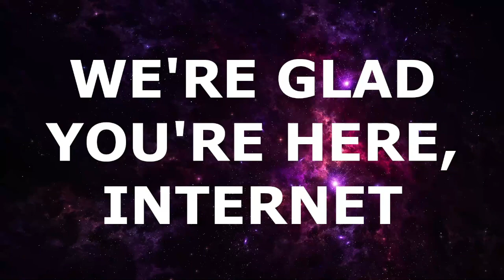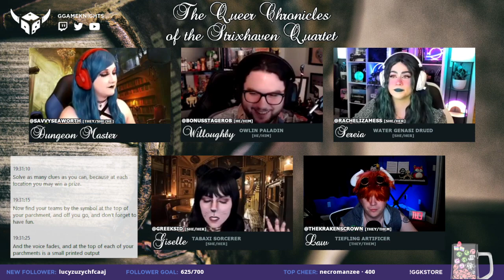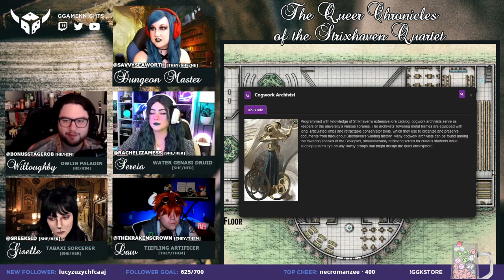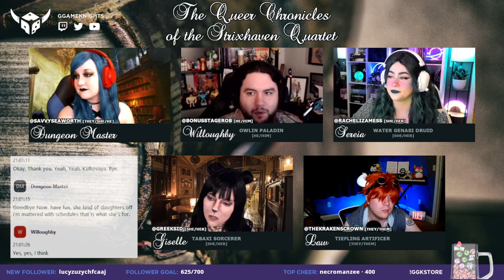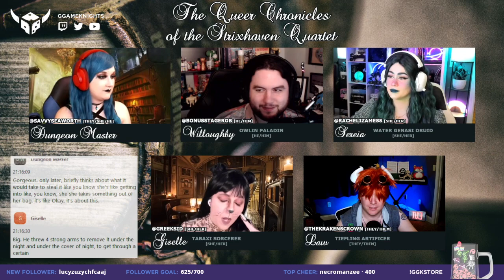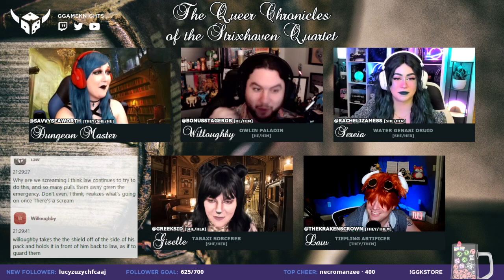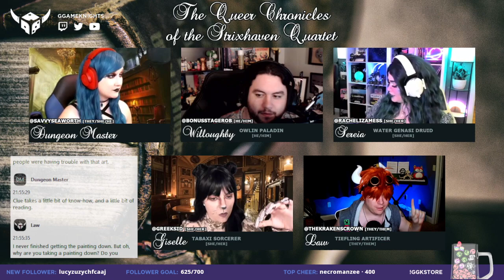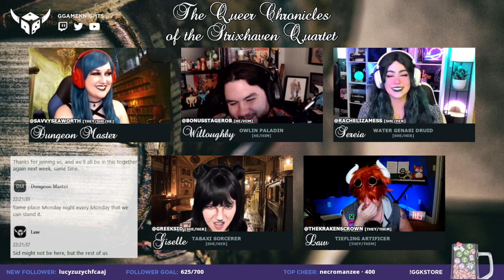The Queer Chronicles of the Strixhaven Quartet | Episode 1 | This is War, Owlin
- Every Monday at 8pm ET!

FEATURING:
@thekrakenscrown as Law
@greeksid as Giselle
@rachelizamess as Sereia
@bonusstagerob as Willoughby
& @savvyseaworth as the Dungeon Master!